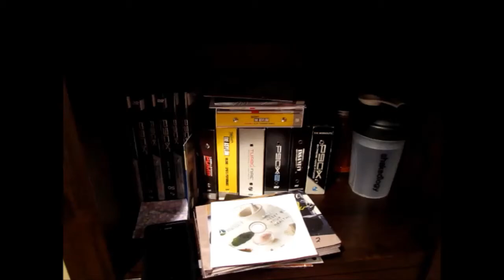Body Beast Day 11 | Les Mills Combat | Derm Exclusive Hybrid - Build Shoulders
Body Beast | Les Mills Combat | Derm Exclusive Hybrid Day 11 - Build Shoulders

Day 11 of my new hybrid.  Can you say SHOULDERS?  I am still getting my grove on with the weights and how much I can push up.  Felt great!

I am a Star Diamond Beachbody coach where I coach others to reach their fitness, health and financial goals. I started with P90X in October of 2009 and lost 5 inches off my waist and have never looked back. I am living life and leading by example for my family.